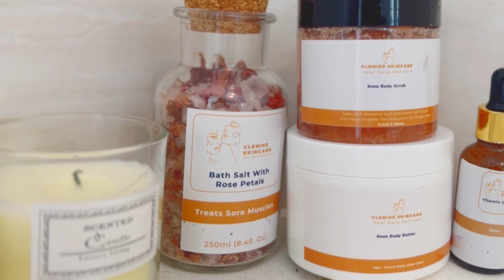My new sneaky link!!!! |Clemieskincare products review| South African YouTuber